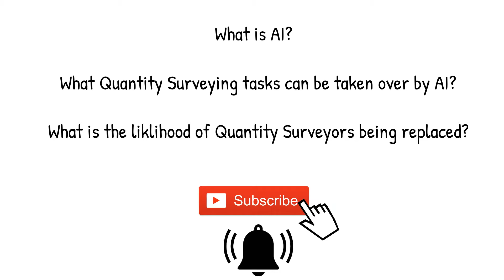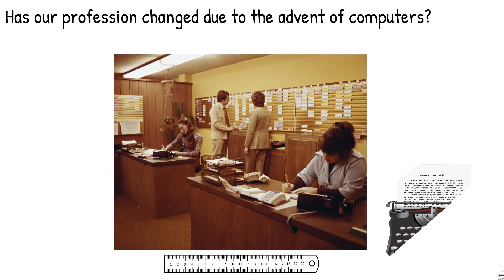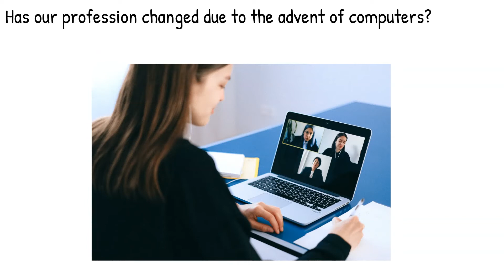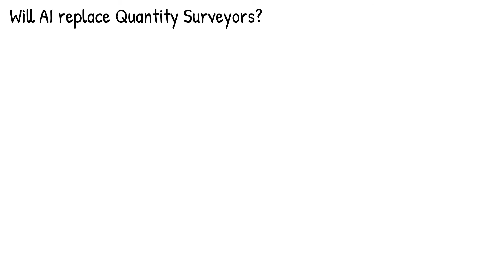Will Quantity Surveyors Be Replaced By Artificial Intelligence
The rise of AI is the great story of our time. Those who have delved online to ask “Will a robot take my job?” might take comfort that design and construction professions such as architects, quantity surveyors or construction managers are low down on the list of professions likely to be replaced by machines. But with ever evolving progress, will our jobs be safe for the long haul.

In this video, we will try and understand first what AI is, secondly what quantity surveying tasks can be taken over by AI and finally, the likelihood of our jobs becoming utterly redundant.

00:00:00 Introduction
00:00:43 What Is AI?
00:01:29 Has Our Profession Changed Due To The Advent Of Computers
00:02:19 Will QS's Be Replaced By AI?
00:03:45 Conclusion